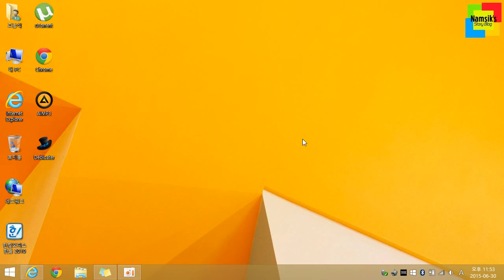Internet Explorer is Administrator (1)